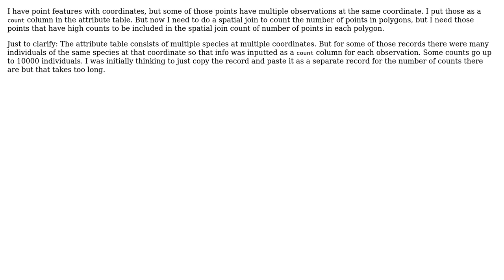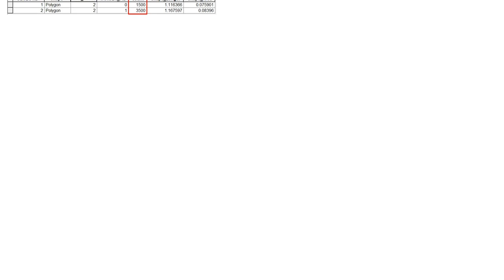GIS: Creating new point features from count number of existing features using ArcMap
With thanks & praise to God, and with thanks to the many people who have made this project possible! | Content (except music & images) licensed under CC BY-SA | Music | Images & others | With thanks to user Yara user Kadir Sahbaz and the Stack Exchange Network Trademarks are property of their respective owners. You are responsible for your own actions.